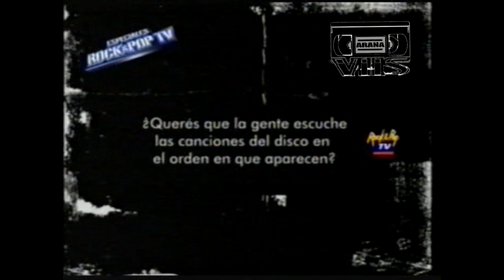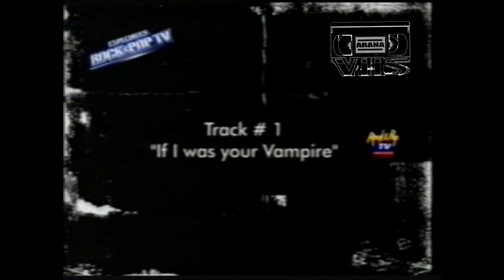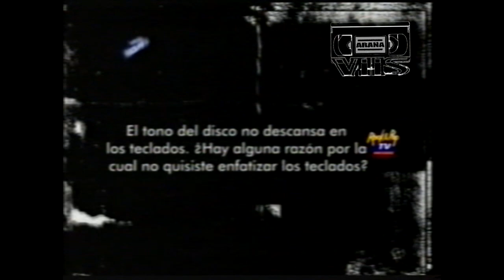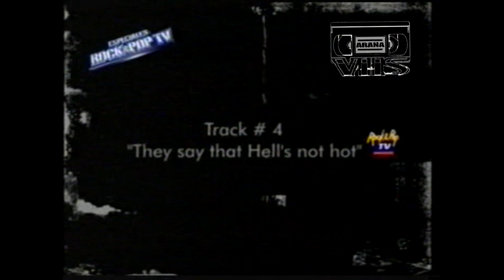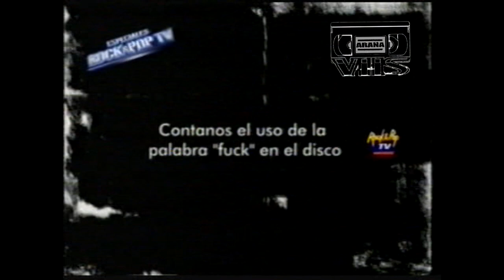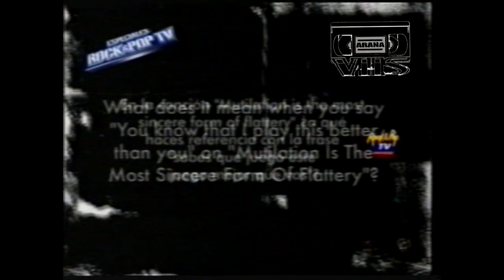MARILYN MANSON - ESPECIALES ROCK & POP TV - Reportaje sobre "Eat me,drink me"- Heart shaped glasses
MARILYN MANSON  - ESPECIALES ROCK & POP TV

- Reportaje Marilyn Manson sobre " Eat me,drink me" (2007)
- " Heart-shaped glasses (When the heart guidesthe hand) - Video clip

Grabado en VHS y recuperado por mí !
No tengo derechos sobre las obras subidas , la idea es compartir el material que fui grabando en VHS durante mucho tiempo y no quede guardado en un cajón , por eso puede ser que la calidad no sea la mejor

Podes colaborar con algo mínimo dejo el link del cafecito !! Gracias